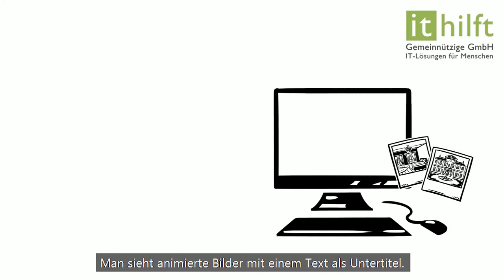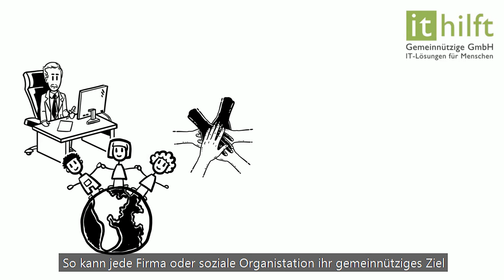Erklärvideos kurz erklärt